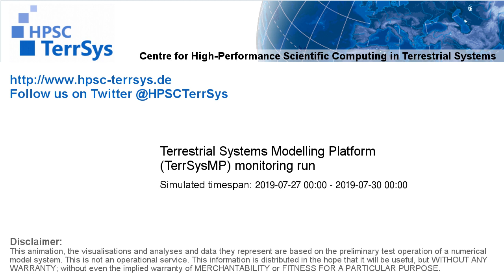TerrSysMP monitoring run 2019-07-27 - wind speed - Europe (72h)